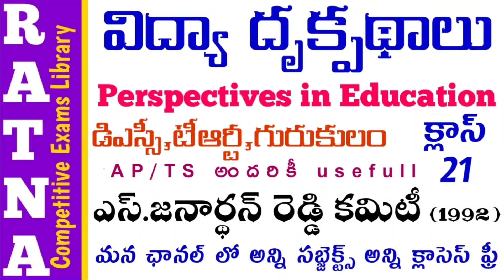DSC|TRT|ap dsc|ts dsc|perspectives in education|విద్యా దృక్పధాలు క్లాసెస్&ప్రాక్టీస్ బిట్స్|క్లాస్21